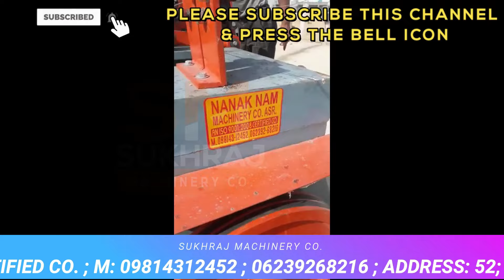आधा घंटा काम करके कमाए 16000 Rs हरदिन😍देखना ना भूले😍 | new business ideas 2024 | Barbed Wire Machine